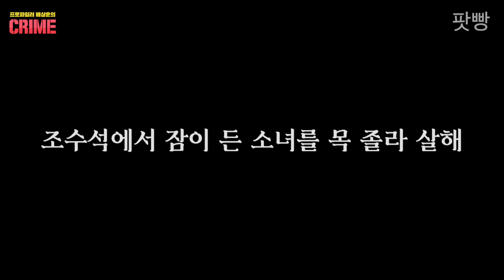[유리병 사건] 아이들이 발견한 물체, 이후 계속해서 나타나는데..